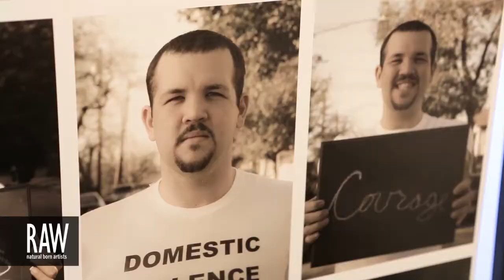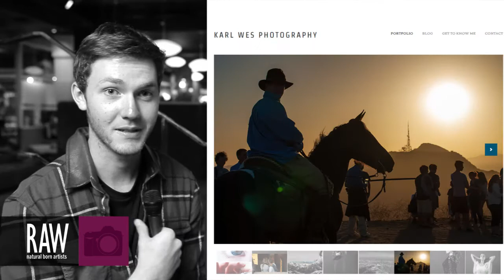KARL WESNESKI at RAW:Boston Elevation 07/28/2013